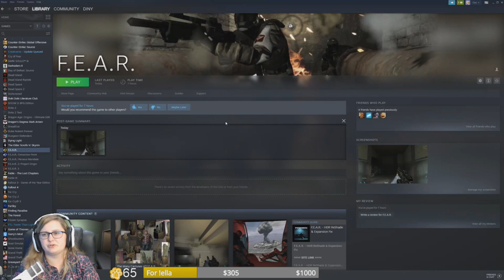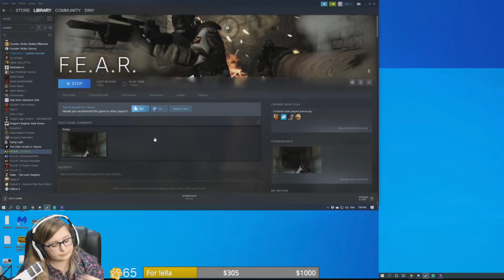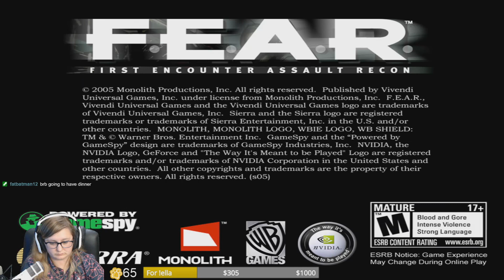FEAR Playthrough Part 6 - Desolation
I got so confused in this apartment area where to go -_-